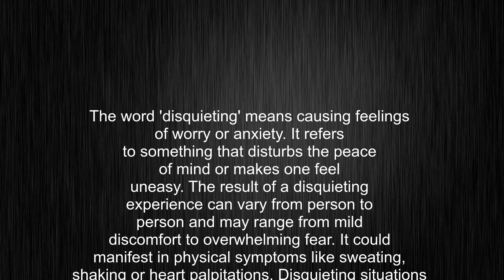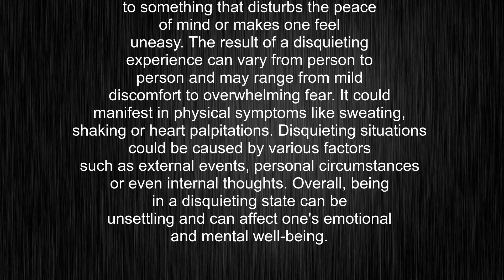What's the meaning of "disquieting", How to pronounce disquieting?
This video tells you what "disquieting" means, how to pronounce it, provides a pronunciation guide and an accurate definition.
00:00 Pronunciation
00:23 Meaning

- What is the meaning of disquieting
- How to say disquieting
- What is the definition of disquieting
- How to pronounce disquieting

Visit our free audio/video dictionary tutorial to learn how to correctly pronounce words/names and to learn their meanings, definitions, just like disquieting definition and meaning in Merriam-Webster, disquieting definition and meaning in Collins English Dictionary, disquieting definition and meaning in The Oxford English Dictionary, disquieting definition and meaning in Longman Dictionary of Contemporary English, disquieting definition and meaning in Cambridge Advanced Learner's Dictionary, and more.